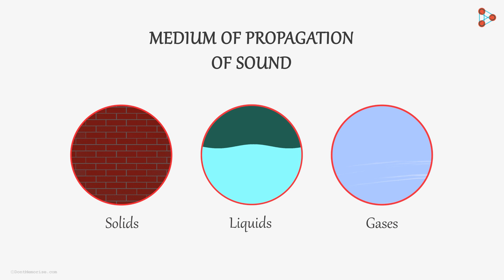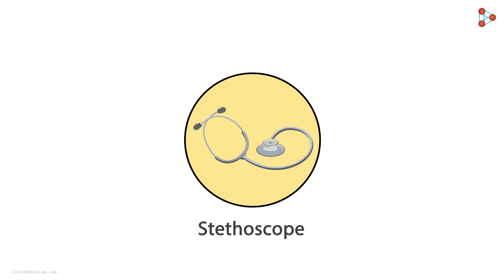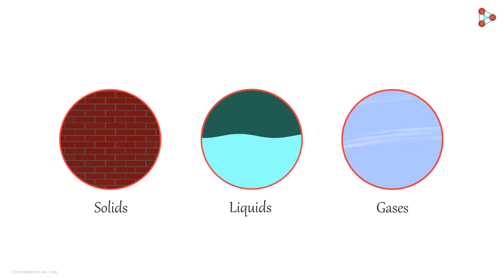Sound - Lesson 02 | Vibrating Bodies produce Sound - in Hindi (हिंदी में ) | Don't Memorise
📲IIT JEE Main College & Branch Predictor 2024 We know that it is vibration that produces sound! But how? Can you think of examples? Watch this video to know more! To view the entire course, visit our

To learn more about Sound, enrol in our full course now